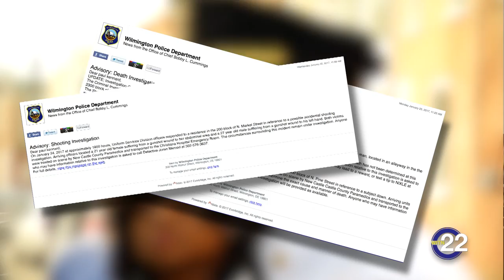Mayor Michael Purzycki Discusses New Crime Fighting Initiative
Multi-Jurisdictional Law Enforcement and Community Engagement Operation is Announced to Curb Gun Violence in Wilmington
Mayor Purzycki said lawlessness won’t be tolerated; a joint police operation will focus on criminal activity and seek community support for the effort.